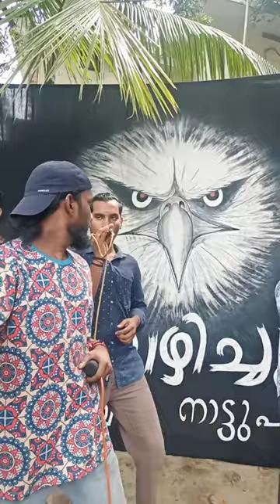നോൺ സ്റ്റോപ്പ്‌ ചെയിൻ നാടൻ പാട്ടുകൾ